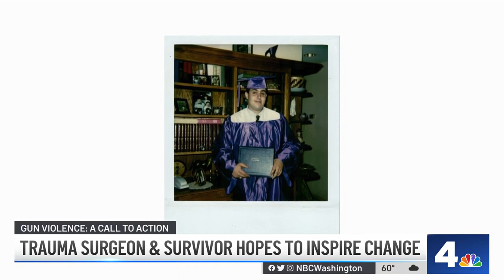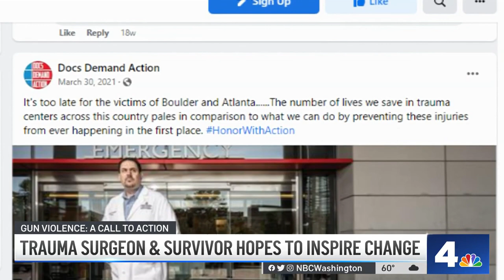At 17, He Was Hit by a Stray Bullet. Now, He's a Trauma Surgeon at Johns Hopkins | NBC4 Washington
A surgeon hopes his personal experience with gun violence inspires change among others. News4’s Doreen Gentzler has his story.